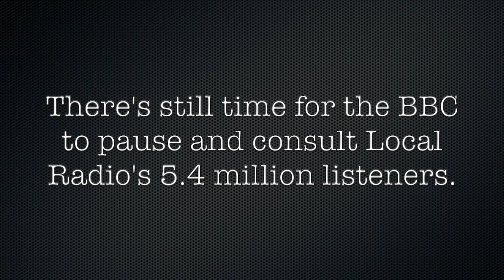Lord Hall on BBC Local Radio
The former director general says the BBC should not be trimming back local content on local radio.